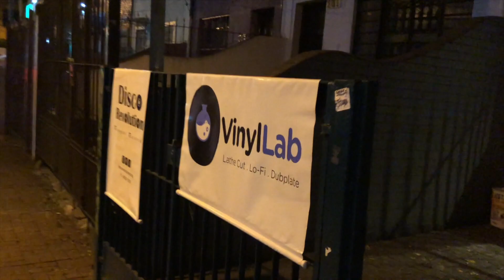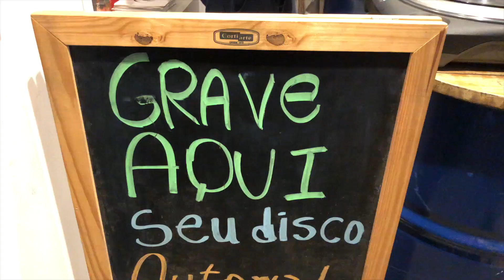Visita a Casa Brasilis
Fanpage:
Casa Brasilis